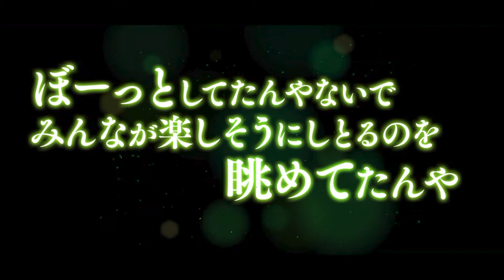【テニラビ】忍足侑士Best team氷帝編ストーリー【フルボイス】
2021年5月に開催されたベスチ氷帝イベントの忍足侑士くんのストーリーです。
1年前のイベントですが、リクエストがあったので. ！